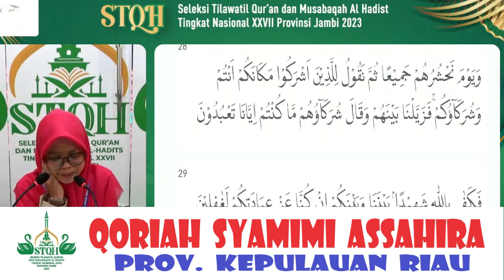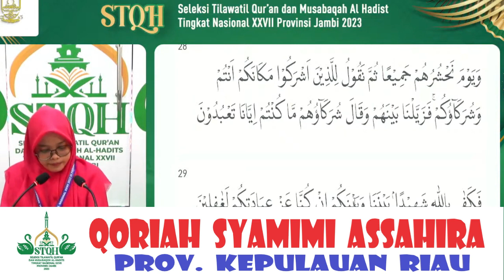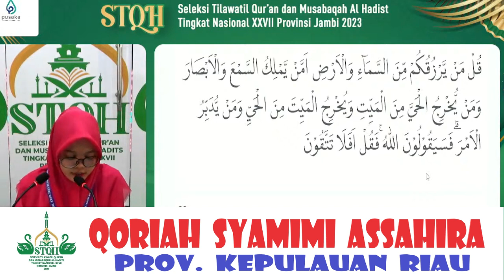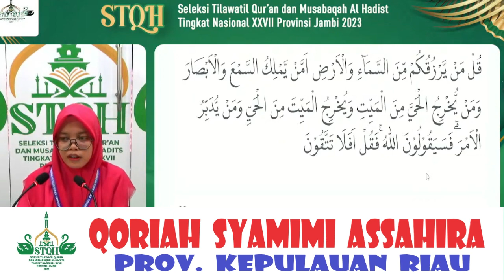QORIAH SYAMIMI ASSAHIRA (KEPULAUAN RIAU) // TILAWAH DEWASA STQH NASIONAL XXVII // JAMBI 2023